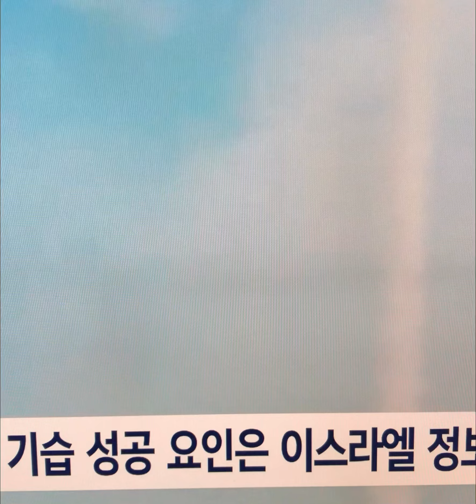여야 통일부 국감서 9·19 합의 공방#통일부#김영호장관#뉴스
김영호장관 9·19 합의 따르면 북 도발 사전 포착 어려워”
여당 “당장 효력 정지를”…야당 “충돌 막을 방화벽”

신원식 국방 “효력 정지”후
통일부 국감서 공방 이어져
대북전단 살포 놓고도 이견